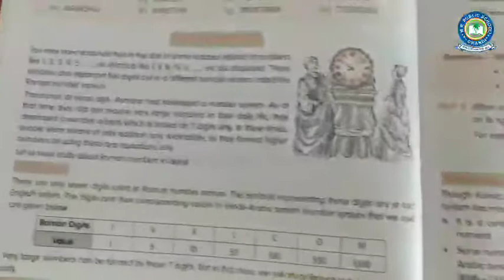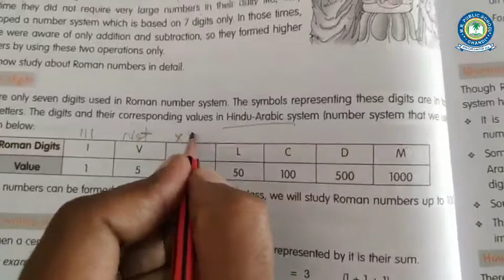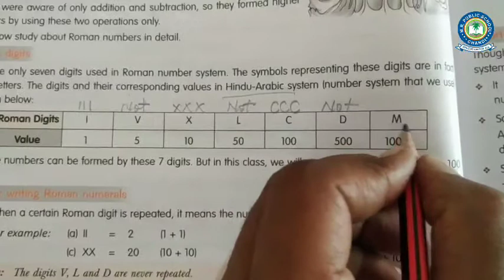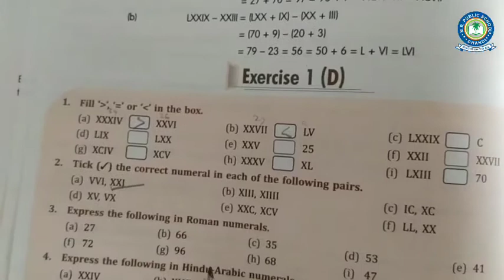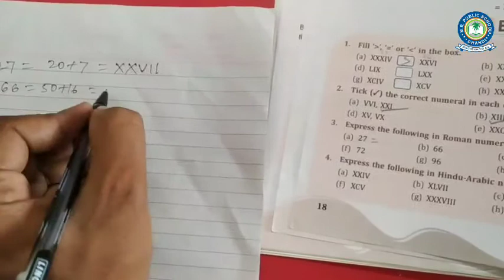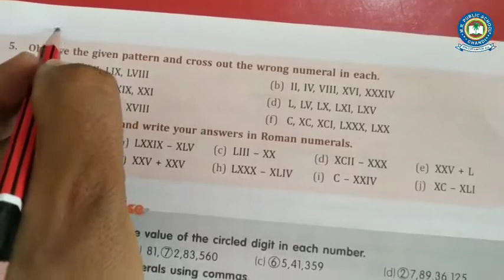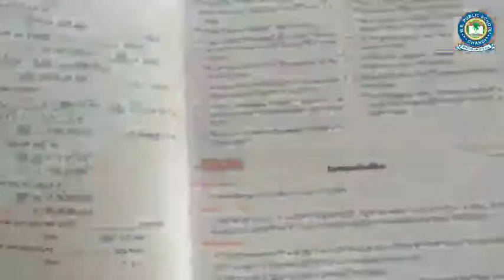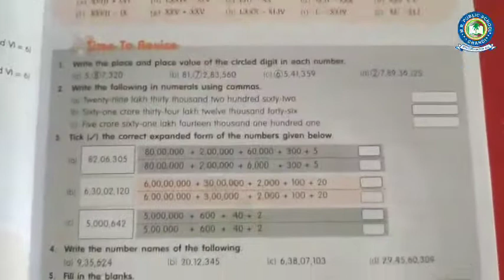Class-5 | Math | Chapter-1| Large Number | Exercise- 1(D)